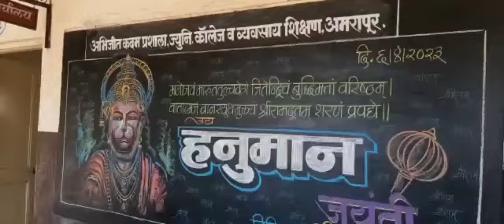Salute to this Art-Teacher🙏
Video from anagha8082